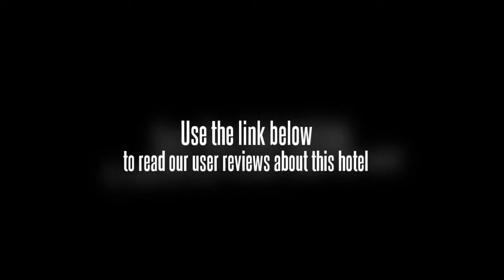Hotel Paradise Kanpur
Hotel Paradise is a budget hotel which is situated near the shopping center and multiplex. The hotel is easily accessible from the airport (3 kms) and railway station (14 kms).